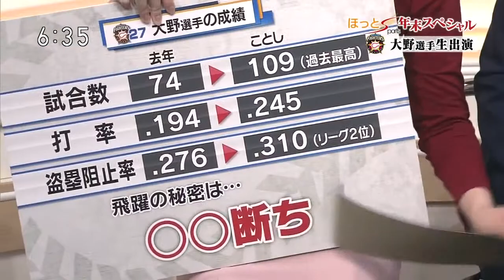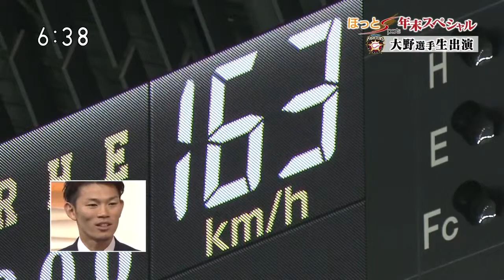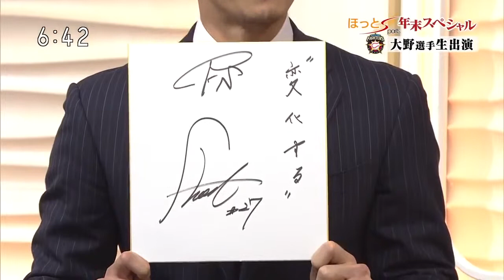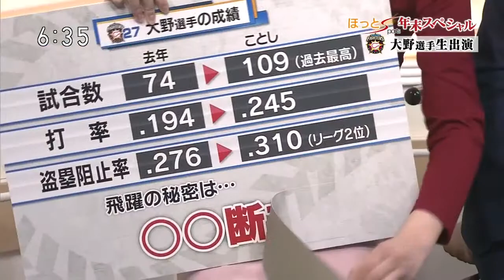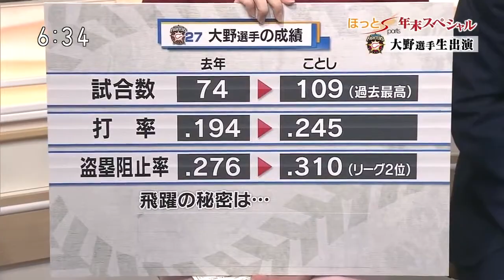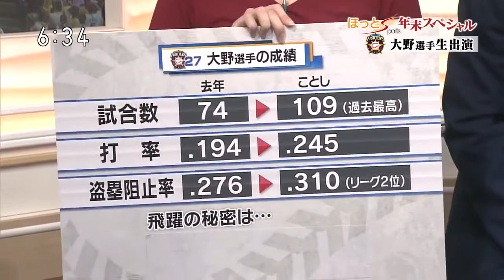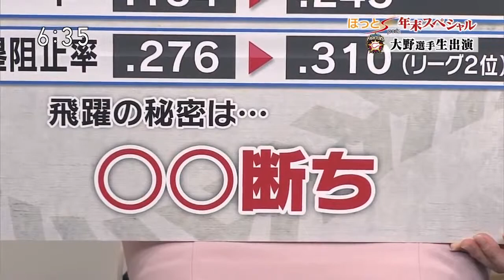大野奨太(中日)「小さいころからドラゴンズのファンだった」FA入団会見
大谷翔平の進化をどう見る？ 選手会長として気になる選手は？ 大野奨太 2つの変化 2016シーズン開幕序盤とコリジョンルールについてバッテ.

大野奨太(中日)「小さいころからドラゴンズのファンだった」FA入団会見 説明.